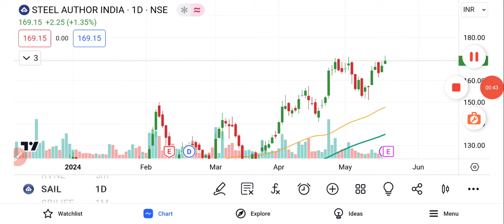SAIL Ltd Share News | SAIL Share Latest Analysis